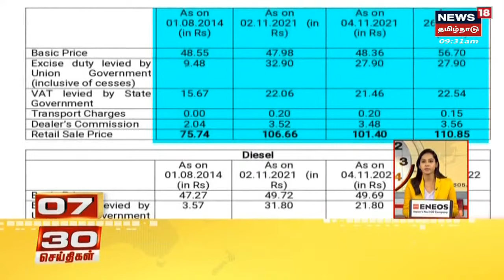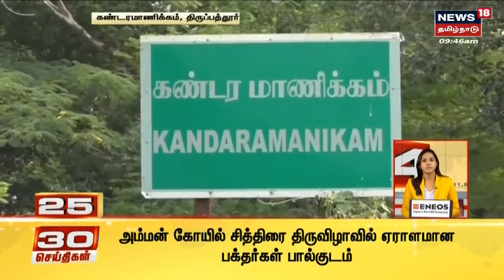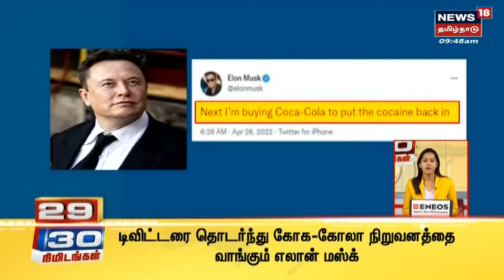30 Minutes 30 News | 30 நிமிடங்கள் 30 செய்திகள் | News18 Tamil Nadu | Thu Apr 28 2022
30 Minutes 30 News | 30 நிமிடங்கள் 30 செய்திகள் | News18 Tamil Nadu | Thu Apr 28 2022 | செய்திகளை  துல்லியமாகவும் துரிதமாகவும் வழங்கும் தமிழகத்தின் முதன்மை செய்தி தொலைக்காட்சி உங்கள் நியூஸ் 18 தமிழ்நாடு.